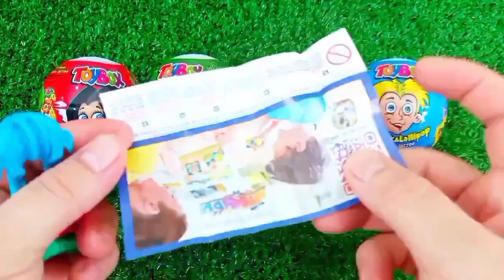Rainbow Satisfying Video | DIY How To Make Lollipop Candy Paw Patrol Fruits Cutting ASMR